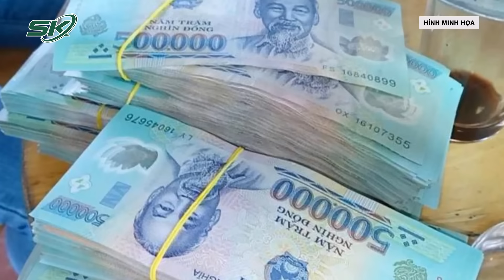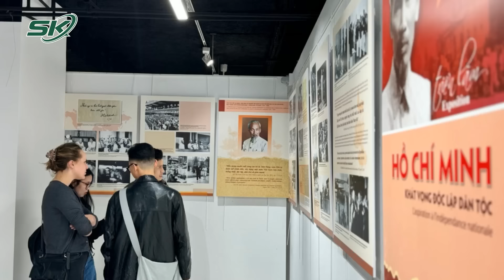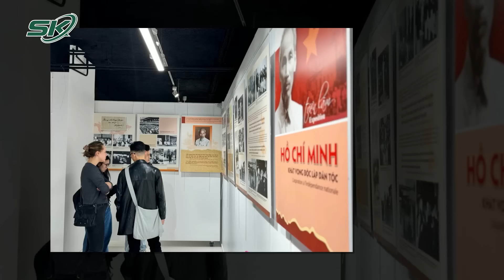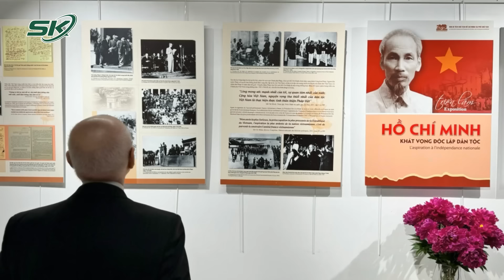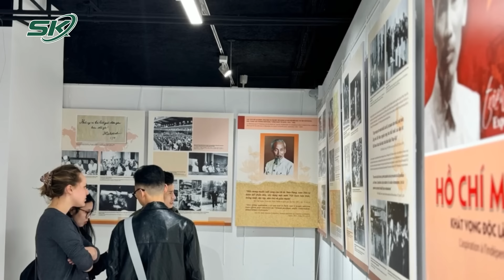Tin Nóng: Phát Hiện Thi Thể Nghi Là Kẻ Sát Hại “Vợ Hờ” Rồi Bỏ Trốn Vào Rừng | SKĐS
SKĐS | Khoảng 10h40 ngày 27/5, tại khu vực rừng Chút Mút, thuộc xã Lâm Thủy, Lệ Thủy (Quảng Bình) giáp biên giới Việt – Lào, lực lượng chức năng phát hiện 1 nam giới tử vong. Bên trên nạn nhân có một sợi dây, cạnh đó là mũ và dép. Qua đánh giá ban đầu, cơ quan chức năng nghi vấn đây là Trần Văn Thông, nghi phạm sát hại "vợ hờ".

Mời quý vị và các bạn xem thêm: Chủ Tịch Nước Tô Lâm Tuyên Thệ Và Phát Biểu Nhậm Chức